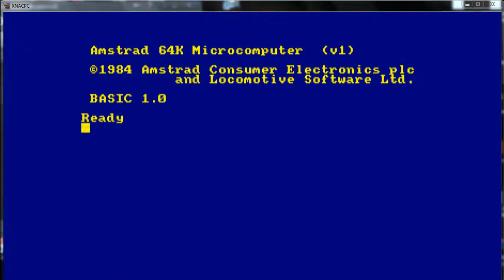Lost Caves And The Tomb Of Doom - Amstrad CPC - emulador XNACPC